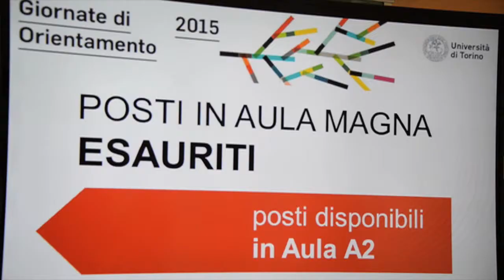ioscelgounito Orientamento 2015 - Università di Torino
Perché iscriversi all'Università di Torino? Come scegliere al meglio il proprio percorso universitario.
Intervista con Elisabetta Barberis, Delegata del Rettore per l'Orientamento, il Tutorato e il Placement.

Produzione: Staff Comunicazione e Relazioni con l'Esterno - Università degli Studi di Torino